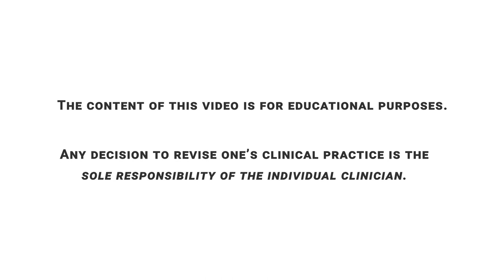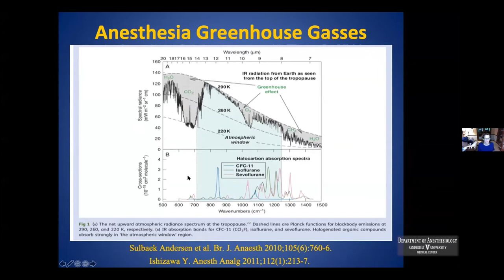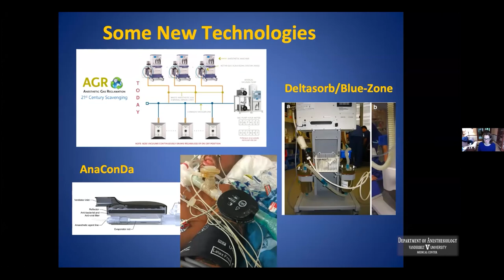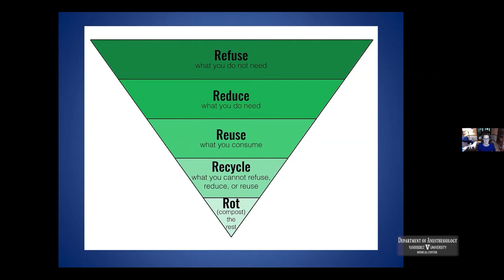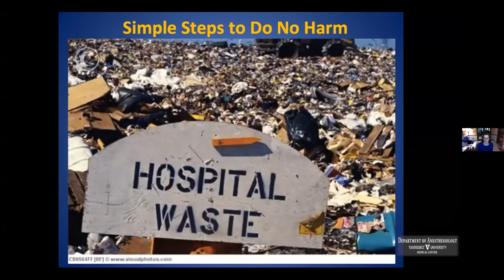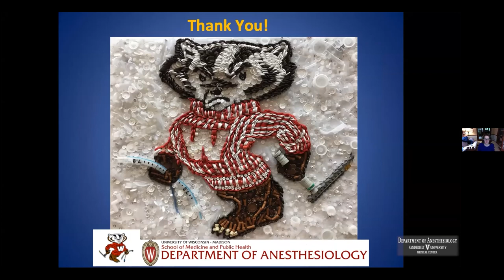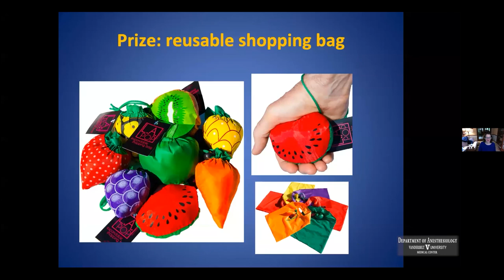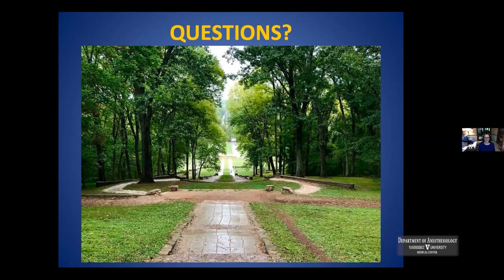Grand Rounds: Do No Harm: Protect Patients, Yourself, and the Environment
Watch Karin Zuegge, MD, present Grand Rounds on how to protect patients, yourself, and the environment.